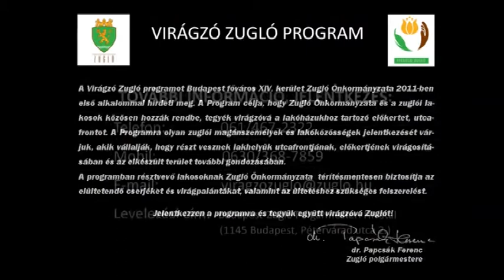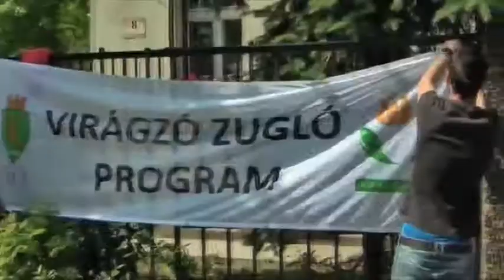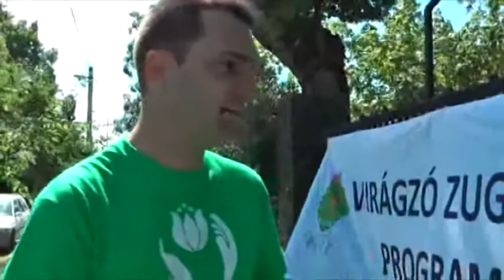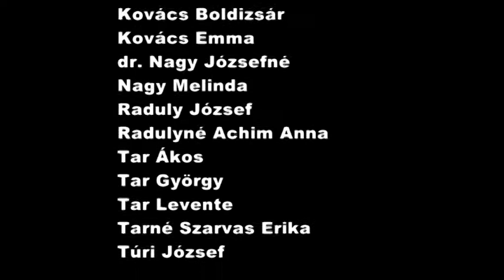Kerttervezési tippek: Cserjék az utcafrontra; Báróczy utca 6-8. - Virágzó Zugló 2011